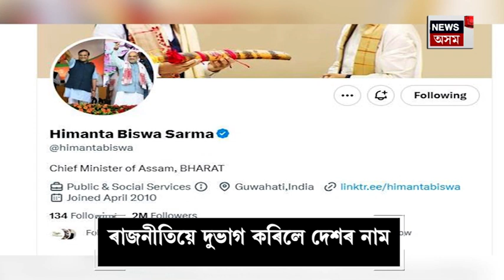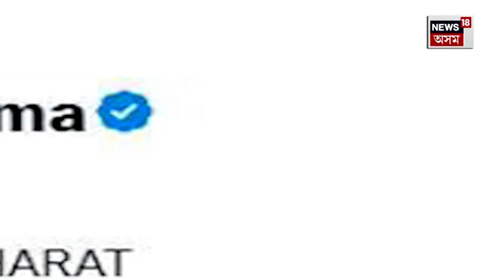INDIA Vs NDA : ৰাজনীতিয়ে দুভাগ কৰিলে দেশৰ নাম | দেশৰ নাম এচামে ল'ব আৰু এচামে এৰাই চলিব